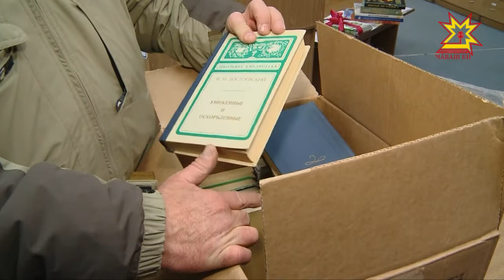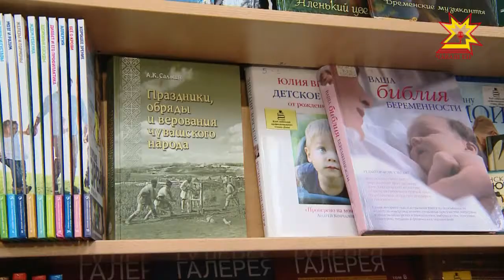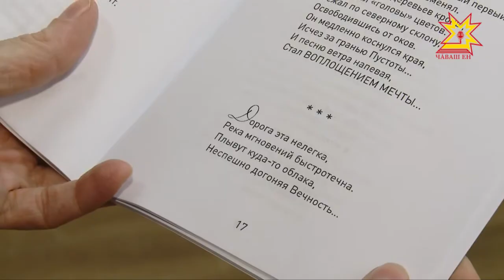Почти неделю чебоксарцы дарят библиотекам печатные издания.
Акция приобрела солидный масштаб: подарки приносят связками, коробками. Но в библиотеке говорят, классики много не бывает, а раскраски и журналы передадут детям социально-реабилитационных центров города 14 февраля — в международный день книгодарения.